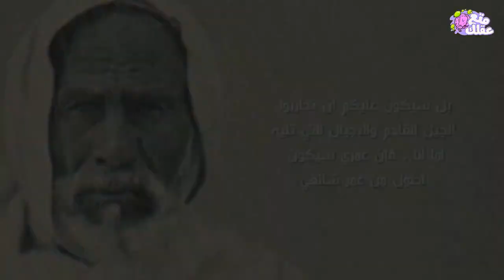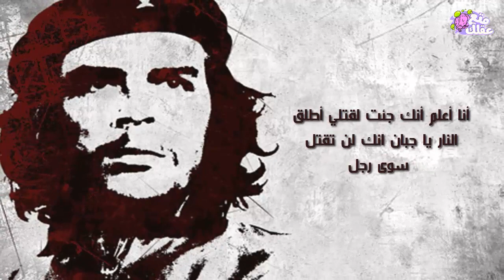أشهر ما قاله الزعماء والثوار قبل إعدامهم !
سواء أتفقنا أو أختلفنا مع فكرهم وتوجهاتهم السياسية إلا أن بعضهم كانوا بالفعل أساطير الأزمنة التي عاشوا فيها
وتلك أشهر 5 مقولات سجلها التاريخ لشخصيات كتب لها الخلود حتى بعد إعدامهم